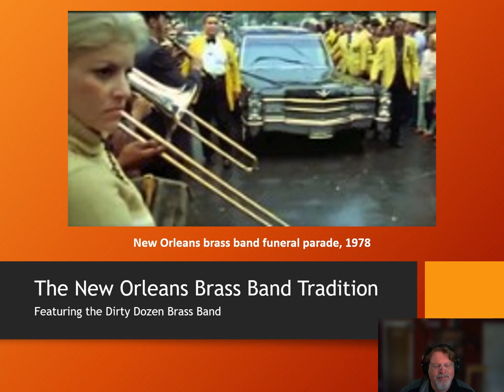3303 2023 04aa special lecture Brass Bands in NOLA